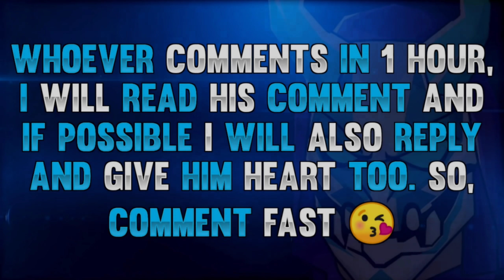TOP 10 CLASH SQUAD SECRET PLACES FREE FIRE | CLASH SQUAD TIPS AND TRICKS IN FREE FIRE (PART - 13)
Secret Place In Clash Squad
Clash Squad Secret Places
Top 10 Clash Squad Secret Places
Top 10 Clash Squad Tips And Tricks In Free Fire
Tips And Tricks For Clash Squad In Free Fire
Clash Squad Tricks In Free Fire
Top Tricks In Clash Squad Ranked
Clash Squad Tips And Tricks In Free Fire
Clash Squad Tricks Free Fire
Clash Squad Tips Free Fire
Clash Squad Free FireNew Tricks Free Fire
Free Fire
Top 10 Tricks In Clash Squad
DDG GAMERS

SkillClash Link: EXPIRED

Free Fire Top Country:
1.Garena Free Fire Indonesia
2.Garena Free Fire Brazil
3.Garena Free Fire Brasil
4.Garena Free Fire India
5.Garena Free Fire Singapore
6.Garena Free Fire Thailand